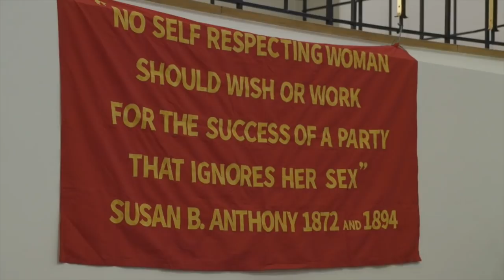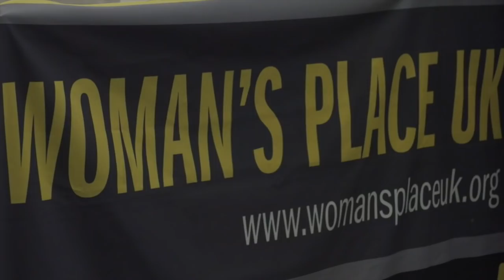A Woman's Place is Back in Town: Maya Forstater (20 May 2019)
Maya Forstater is a researcher, writer and advisor working business and sustainable development.  She has worked with a large number of organisations, including the Center for Global Development. UN Environment, UNICEF, the World Bank and the New Economics Foundation. She is a mother and a feminist and was a co-founder of the Let Toys Be Toys campaign.   She is talking here at the 22nd meeting of Woman's Place UK.

for filming.